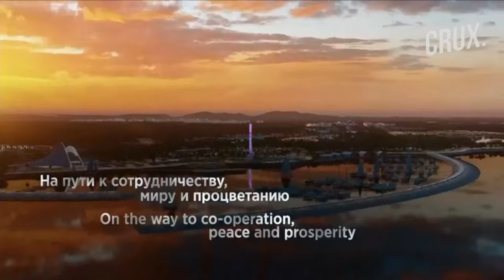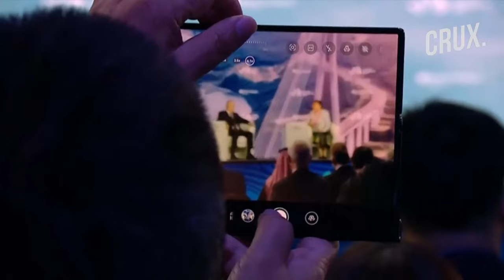Watch | Putin's Full Address at Eastern Economic Forum in Russia's Vladivostok Amid Ukraine War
Russian President Vladimir Putin addressed the plenary session of the Eastern Economic forum in Vladivostok amid Moscow's ongoing invasion in Ukraine.

0:00 - Introduction
1:12:45 - On Russian Economy Amid Western Sanctions
1:46:10 - On BRI and New Economic Corridor Announced at G20
2:43:03 - On Ukrainian Counteroffensive
2:48:00 - On US Sending Cluster Munitions and F16 to Kyiv
2:57:36 - On Armenia-Azerbaijan Conflict
3:02:40 - On Mobilisation in Russia
3:06:00 - On Crimea

n18oc_world      n18oc_crux